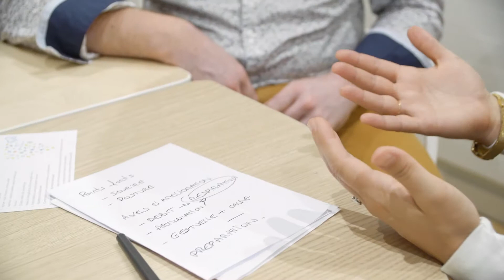Coach en communication - Présentation activité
La vidéo est un outil indispensable pour promouvoir votre activité !
Elle vous permet de vous démarquer de la concurrence, renforcer votre notoriété et améliorer votre visibilité sur internet.